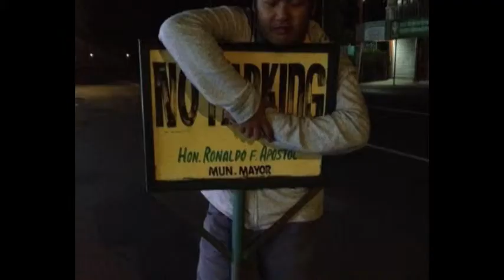Labrador_labex1_y31